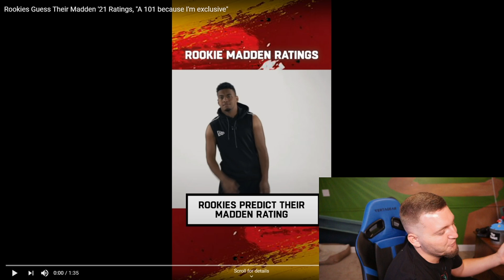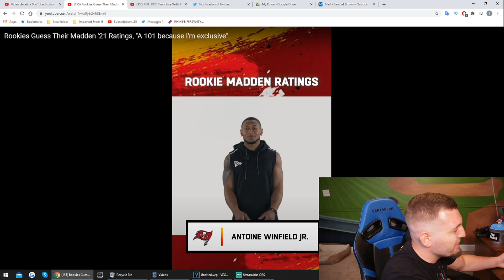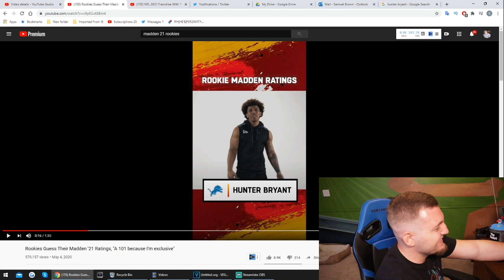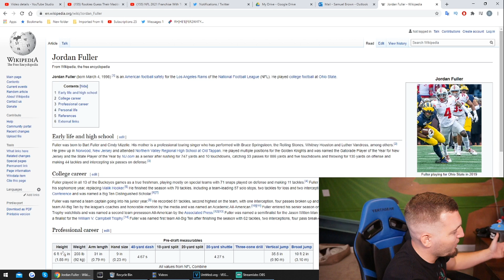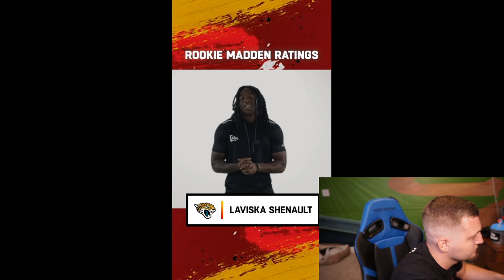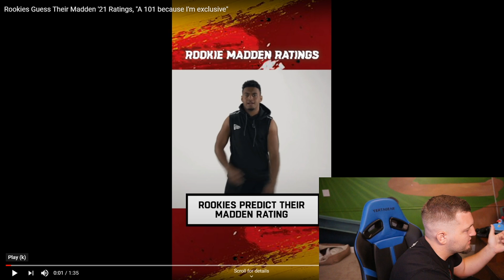Rookies Guess Their Madden 21 Ratings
Madden NFL 21 Official Gameplay Trailer

This video features Joe Burrow, Chase Young, Tua Tagovailoa, Henry Ruggs and more.

Today, we react to and break down the NFL Rookies reacting to their Madden 21 ratings and stuff in general! in Madden 21 Connected Franchise CFM, we will also see new features from new animations - to gameplay - to ultimate team - new trades, new free agents - to the super bowl - to experiments - to everything new - cut scenes - new schemes - nfl draft - and more in Madden 21 CFM!

From EA:
Innovative gameplay mechanics in Madden NFL 21 offer advanced levels of control and inspire creativity on both sides of the ball. Feel all-out control with the new Skill Stick ball-carrier system, dominate the edge with fresh pass rush moves, experience more open-field realism with tackle improvements, and have more fun with user-controlled celebrations.

Take a closer look at new gameplay updates in Madden NFL 21. Innovative changes designed to deliver authenticity on both sides of the ball include updated pass-rush mechanics, the new Skill Stick ball-carrier system, and more realistic open-field tackling. Go all out in Madden NFL 21 and feel advanced levels of control.